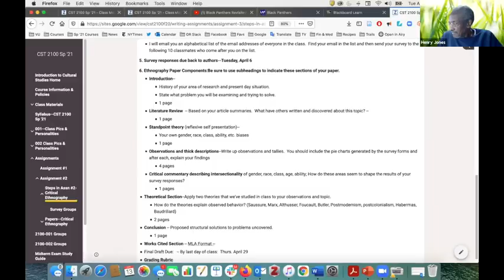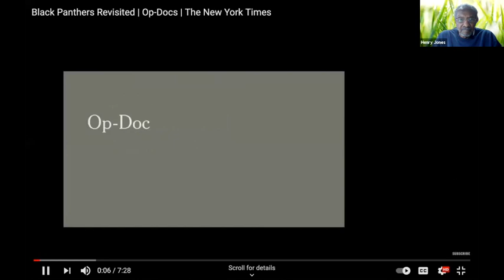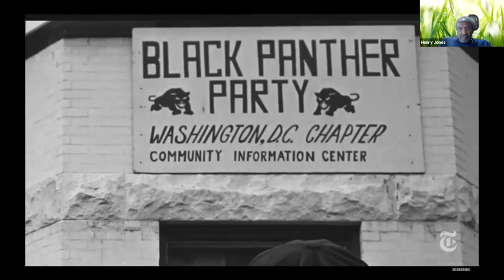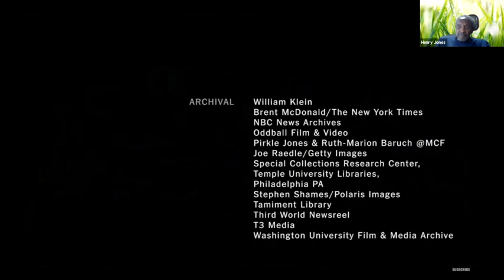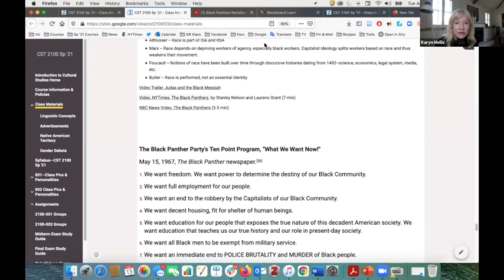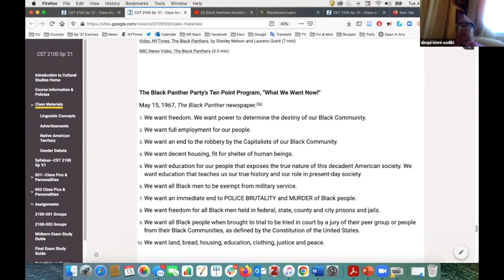“The Legacy of the Black Panthers – First Hand Account”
Black Panthers to Villanova: Today
Were you shocked yet inspired by Judas and the Black Messiah, the award-winning film about the Black Panthers and their Black power and mutual aid network of the 1960s?  Learn about them firsthand from Hank Jones, a former Panther, and Dequi Kioni-Sadiki, as they describe the impact the Black Panther Party had on subsequent liberation struggles around the world. Featured in Black Power Afterlives, Jones and Kioni-Sadiki will connect BPP struggles and violent persecution to present-day Black activism.